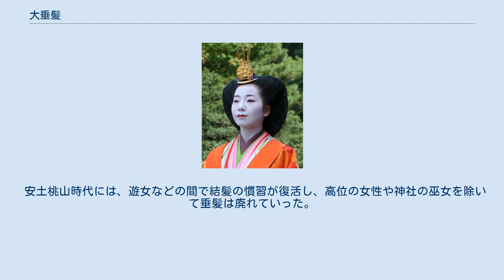大垂髪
大垂髪 大垂髪（おすべらかし、または、おおすべらかし）とは、平安時代の貴族女性の髪形。
 本来は自然のままに髪を垂らした姿を言うが、肩の辺りで髪を絵元結で結んでその先を等間隔に水引で束ねていく「元結掛け垂髪」が「おすべらかし」と呼ばれるものであった。
江戸時代初期までは概ねこの形であり、公家階級女子の成人式や宮中の儀式の際には奈良時代の結髪の風習の名残で、前髪を上げて髻を作り櫛などを挿していた。
 江戸中期 - 後期にかけて民間の結髪方法で鬢を横に張りだす形が流行し、それが宮中に取り入れられて現在見られるような形となっている。
一般の結髪方法はその後鬢の張りは少なくなっていったが、宮中の形はその張り出しを保持したまま今日に至っている。
 現在ではこのように横に張り出し、頭頂部に髻を作った元結掛け垂髪を型やかもじなどを入れてボリュームアップしたものを「おすべらかし」と呼ぶのが普通で、女性皇族が伝統的な儀式に参列する際に十二単と共に礼装とするほか、一般女性でも結婚式の際にやはり十二単と共にこの髪型にすることがある。
 平安朝の姫君たちの髪の長さは背丈くらいあった。
当然、これほど長い髪を維持するのは想像以上の労力を使う。
毎日米のとぎ汁などで潤いを与えながら梳り、眠るときは枕元に置いた浅く広い漆塗りの箱にとぐろを巻くようにして入れておく。
 入浴は忌日を避けて行われていたため、髪が洗えない日などは臭い消しに香を入れた枕に髪を巻きつけていた。
風呂に入っても乾かすのにかなりの時間がかかるため宮中の女房たちには二日間の「洗髪休暇」があったほどであった。
髪を伸ばすことが女性たちの義務であったための措置であったが、そのためどれほど鬱陶しくても、髪が伸びて不揃いになっても、切らずに髪の先だけを削いでいた。
 彼女たちは二、三歳ごろまでは髪を全て剃りあげていて、「髪置きの儀」から髪を伸ばし始める。
その後は自然に伸びるに任せておいて、一定の年齢になったところで吉日を選び（近世では十六歳、上代ではもっと早い）現代の成人式に当たる「鬢削ぎ」で髪の先をそろえる。
 普通「千尋、千尋」と唱えながら髪を削いでやるのは父か兄の役目だが、『源氏物語』の紫の上と光源氏のように婚約者が手ずから明日の花嫁の髪を整える場合もあった。
 この儀式を過ぎた後は各人の好みによって、額や頬の辺り、肩の辺りで髪の一部をそろえることも出来た。
この短くした髪も「鬢削ぎ」という。
ただし、これは活動しやすくする為ではなくて単に揺れる髪で容姿に華やかさを添える為のもので、嗜みのない女房などは忙しいときはさっさと肩で削いだ髪を「耳挟み」といって耳に掛けてしまう。
ただしあまり頻繁に「耳挟み」をしていると行儀が悪いとされて嫌がられた。
 また、髪の薄い人や、歳を取った人などは「髢（かもじ）」と呼ばれる入れ毛をして体裁を整える。
老女の場合は若いうちに自然に抜け落ちた髪を取っておいて用にあてるが、生まれ付いて髪の薄い人の場合は他人の髪を使っていた。
 こうして見事に伸ばした髪も、夫に死別するなどして出家した時には「尼削ぎ」といって、すべて肩の辺りで切り揃えてしまい、その後は子や孫に囲まれて、華やかな衣装や宴とは無縁の静かな一生を送ることとなる。
 「女の命」と大事にされた黒髪も火急の際には単なる邪魔者でしかない。
 酒で腐った衣をまとい、髪を剃り上げて鬘にすることで屈強の武士から逃れたサホビメの物語は伝説だとしても、壇ノ浦の戦いの際、入水した女性たちが長い髪を熊手で絡め取られて捕虜となった様に、髪を捕まえられると逃走や抵抗が難しくなってしまう。
 鎌倉時代には短垂髪といって、せいぜい腰の辺りまで垂らした髪を一つにまとめておく髪型が侍女などに行われるようになった。
後にはこちらが主流となっていく。
 更に身近な桂女や大原女といった、自ら立ち働く庶民の女性たちは、髪を何か所かに分けて括って頭の周りに巻きつけてから手ぬぐいを被った。
 安土桃山時代には、遊女などの間で結髪の慣習が復活し、高位の女性や神社の巫女を除いて垂髪は廃れていった。